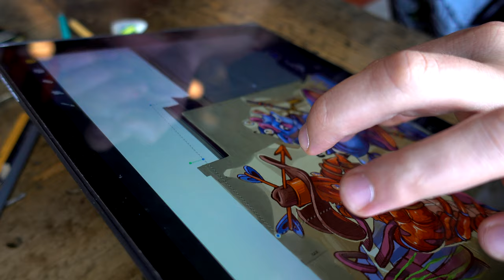Kansas City - Painting Graffiti Mural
Video from our recent trip to Kansas City. It was such a surreal experience to meet so many great people and talented artists. Thank you SpraySeeMo for the once in a lifetime opportunity to visit and paint on the walls of your city.
KC!

Shot on:
Sony DSC-RX100 V
GoPro 7